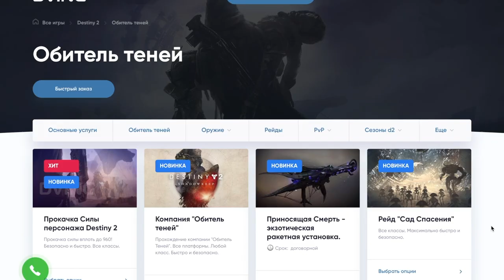Destiny 2. Обитель теней. Рейд: Сад спасения. Второй этап.